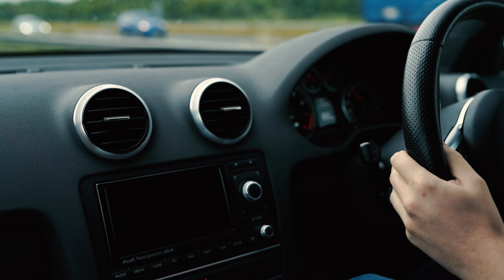Audi RS3 8P Milltek Pure Sound! **LOUD** (Non Resonated + Secondary Decats)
Bit about me:

Im a huge petrol head and professional Automotive Photographer. I started this channel as i've always had a passion for YouTube, cars and film making so I thought why not combine them all! I recently purchased and Audi RS3 8P which I love so far and will be tuning it! More cars will be joining my garage very shortly though... hopefully if the Mrs will allow!

Here's the list of previous cars that I've owned:
VW Polo (First Car)
Vauxhall Corsa VXR new shape (Was a stupid impulse purchase as soon as I could get finance)
Mkii Mazda MX5 1.8l
1997 Subaru Impreza WRX wagon 350bhp (Stupidly Loud)
Seat Leon 1.9tdi FR (Awesome daily along side the Subaru)
2002 Subaru Impreza WRX STI (Meh)
Mini Cooper S R53 (Awesome supercharged go-kart)
Peugeot 206 Hdi (Started my own business at this point to free'd up funds)
2007 Mini Cooper JCW 240bhp (Modified myself and built from the ground up
Audi RS3 8P (Best car yet)

Mr Dream Cars (If I Had The Money):
Lamborghini Urus
2021 Audi RS4 Avant

My Dream 3 Car Garage:
1967 Shelby Mustang
Porsche 911 GT3 RS
Bentley Bentega

Other channels that you may enjoy:
Archiehamiltonracing
Schmee150
TGE TV
Officially Gassed
Living Life Fast
The Other Stuff
TJ Hunt
Adam LZ